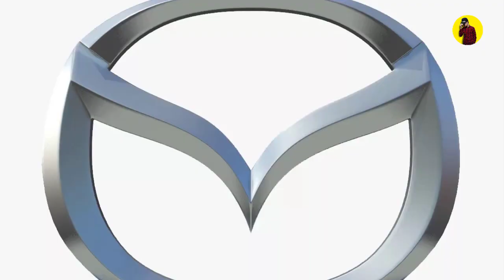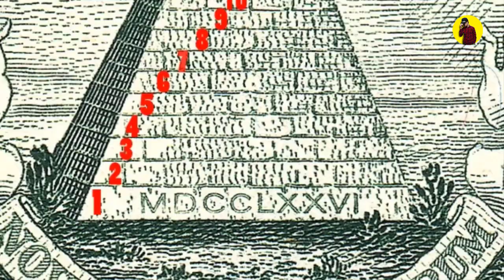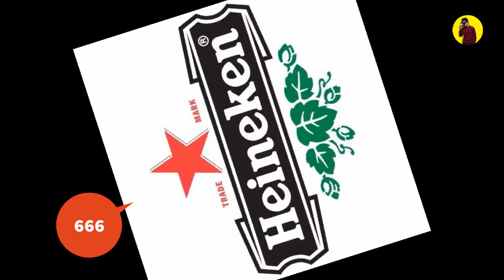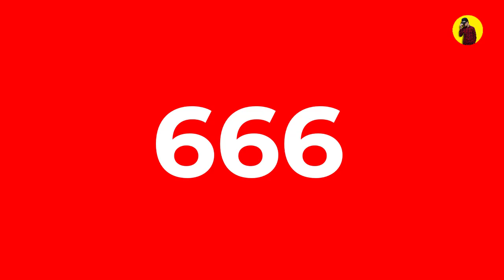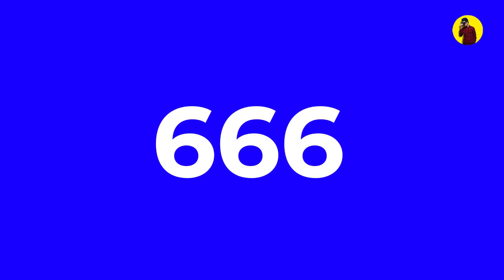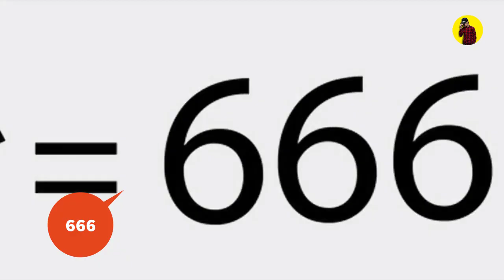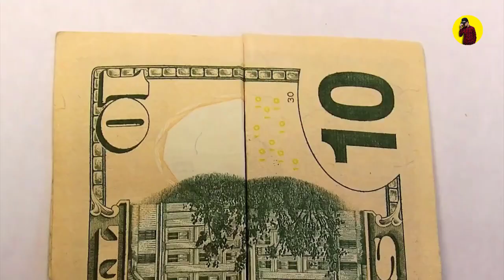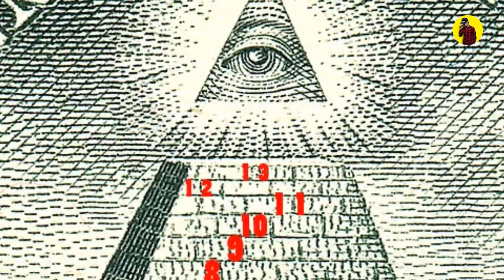Massonlar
Mashhur logolarning asl manolarini bilib oling